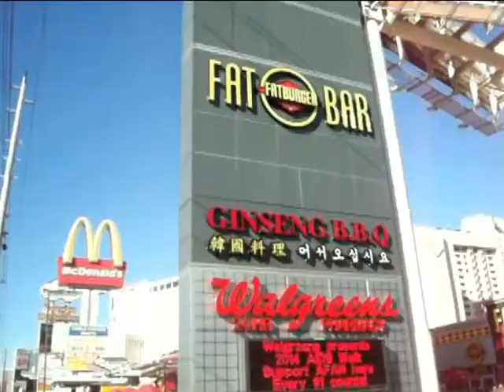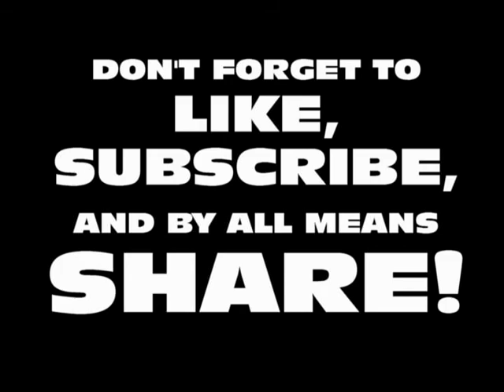Couples Trip: Vegas Video pt.3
This is the finale! And the background music is funky as hell.